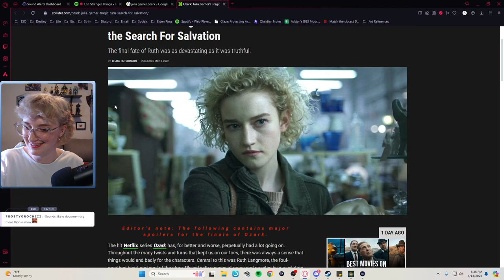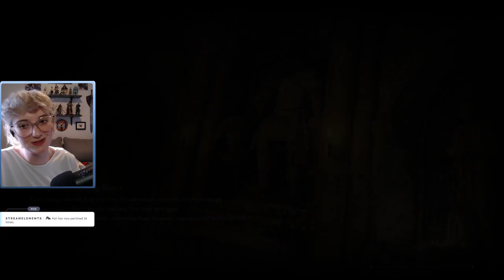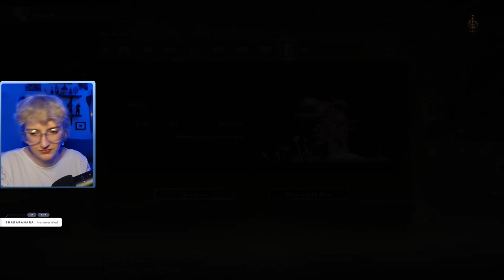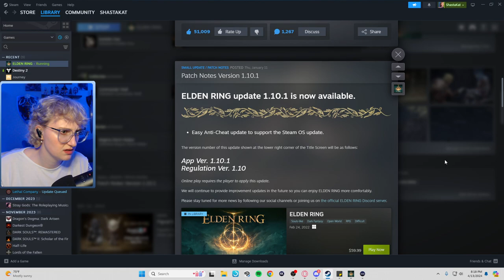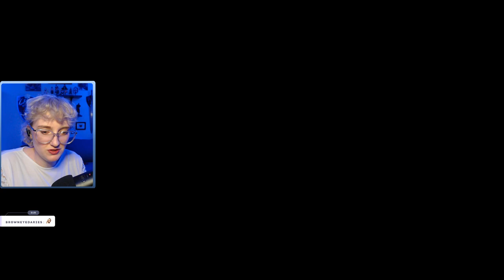Elden Ring | RL1 Challenge | Full VOD | 2024 Apr, 13